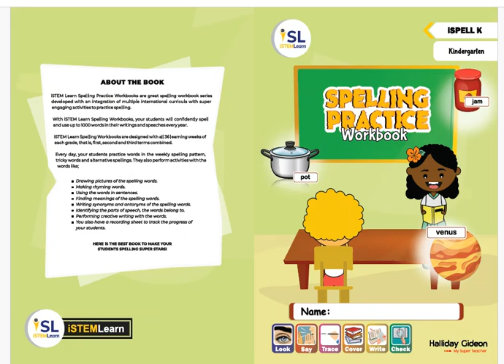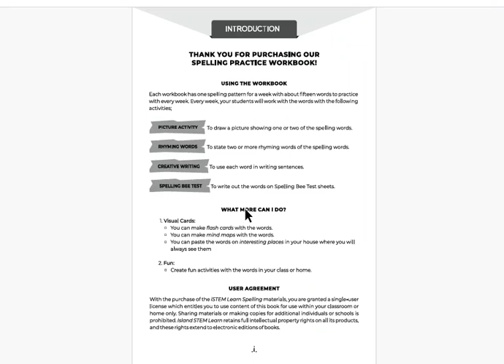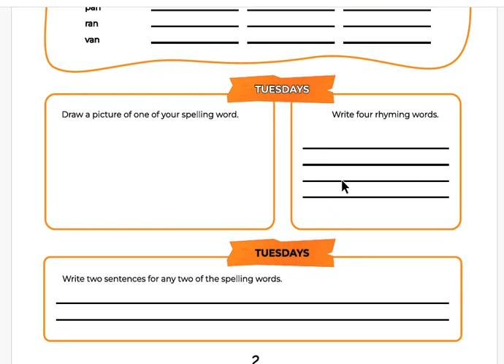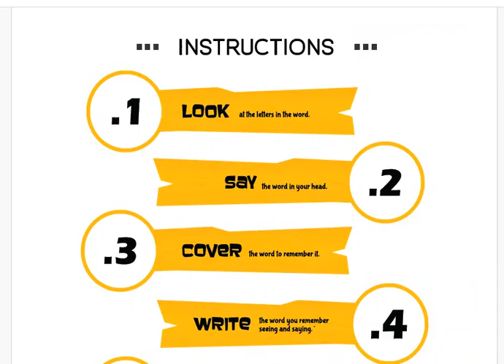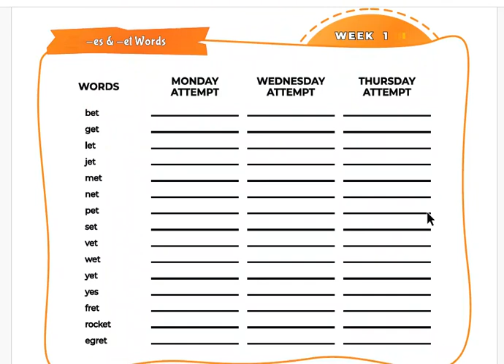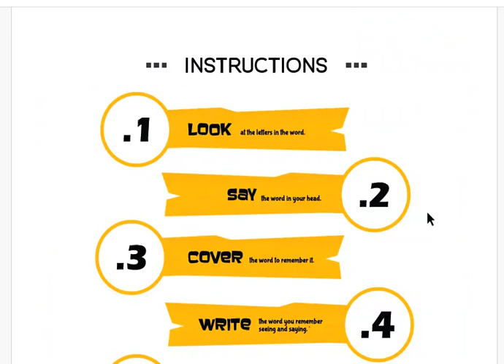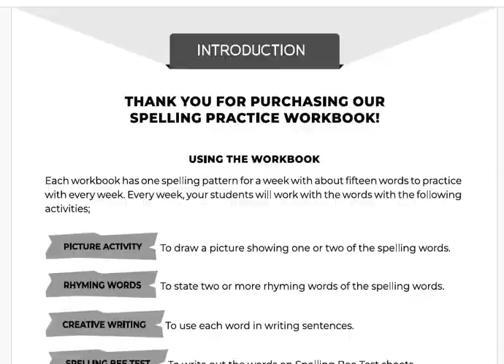iSPELL K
Here is our iSPELL K, spelling workbook for Nursery 2 or 3.